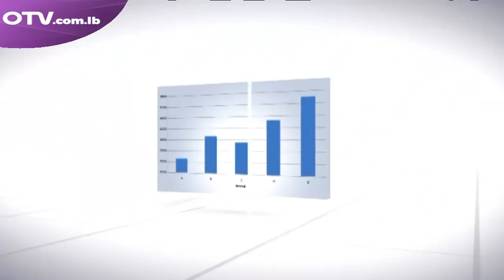حوار اليوم مع طلال الدويهي - رئيس حركة الارض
من يسعى الى ضرب العلاقة بين اللبنانيين والاحداث التي حصلت في منطقة الحدث، مواضيع تطرح على طاولة حوار اليوم مع جورج ياسمين